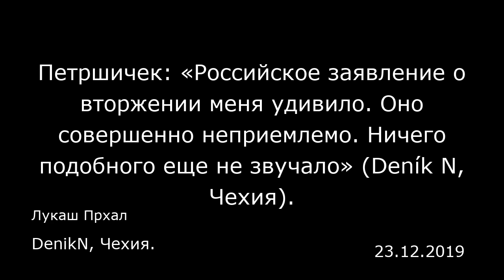Петршичек: «Российское заявление о вторжении меня удивило. Оно совершенно неприемлемо. Ничего подобн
Петршичек: «Российское заявление о вторжении меня удивило. Оно совершенно неприемлемо. Ничего подобного еще не звучало» (Deník N, Чехия).
DenikN, Чехия.
Лукаш Прхал
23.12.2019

Министр иностранных дел Томаш Петршичек (Tomáš Petříček) в интервью «Деник Н» протестует против критики Москвы, недовольной тем, что в Чехии будет отмечаться День памяти жертв вторжения 1968 года. «Для нас это совершенно неприемлемо. Имела место оккупация, и точка. Память об этих событиях мы будем чтить. Когда-то Россия признала события 1968 года агрессией и оккупацией. Переписывать историю нельзя», — говорит Петршичек.  Deník N: Как Вы смотрите на то, что Россия официально опротестовала День памяти жертв вторжения 1968 года?  Томаш Петршичек: Я этого не одобряю. Имело место вторжение, и этот факт остается неизменным. На нашу страну напали войска стран Варшавского договора, что неоспоримо, и тогда погибло много людей. Чехия чтит память многочисленных жертв среди мирных жителей, погибших во время вторжения. Более того, войска покинули Чехословакию только в 1990 году. — Разве это не вмешательство в наши внутренние дела?  — Я считаю, что Россия не должна вмешиваться в эти дела. Мы суверенное и самостоятельное государство. Мы давно стремимся к тому, чтобы нас никто не возвращал в прошлое. Мы чтим прошлое, но не хотим в нем жить, не хотим возвращаться в те времена.  — Сейчас Вы находитесь в Риме с официальным визитом, но по возвращении собираетесь ли Вы обсудить это с российским послом в Праге?  — Когда я вернусь в Прагу, то проведу заседание с коллегами, и, думаю, мы еще соберем по этому поводу пресс-конференцию.  — Ранее Россия сама признала вторжение непростительным актом агрес...